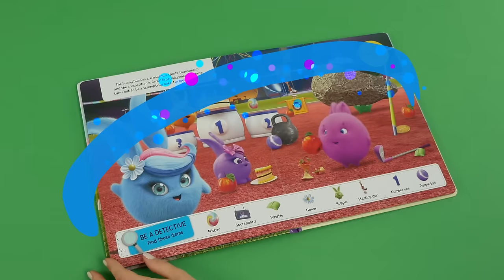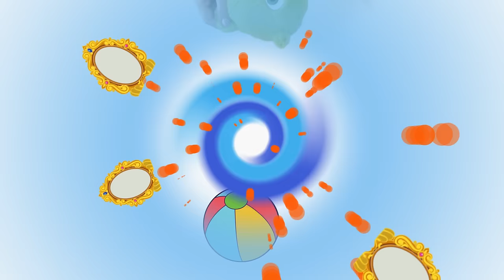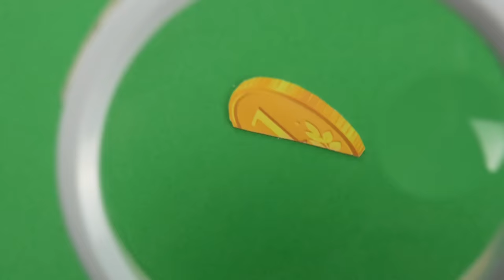SUNNY BUNNIES - Costume Contest | BRAND NEW PLAYTIME | Cartoons for Children